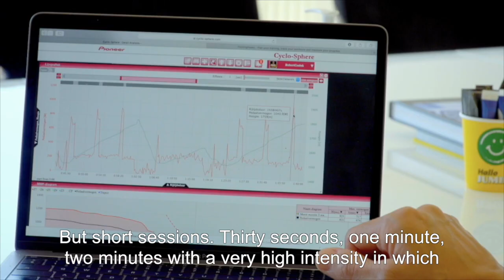Gesink , Transformation from GC rider to an attaquer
What does it take for a talented GC rider like Robert Gesink to transform himself to an attaquer in the mountains? Gesink and Mathieu Heijboer explain